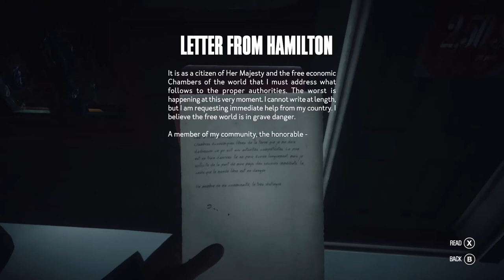THERE'S BEEN A MURDER!! Kona #1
Yes that is actually me in the thumbnail, please be kind